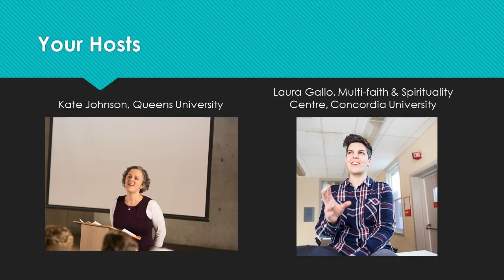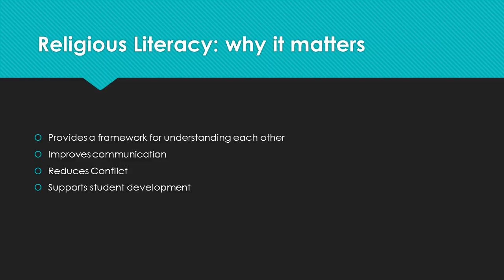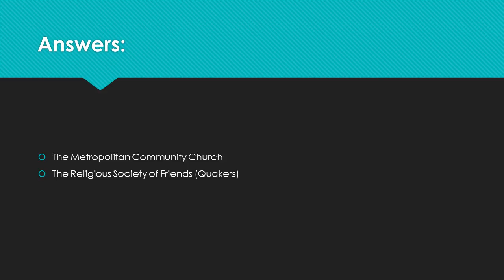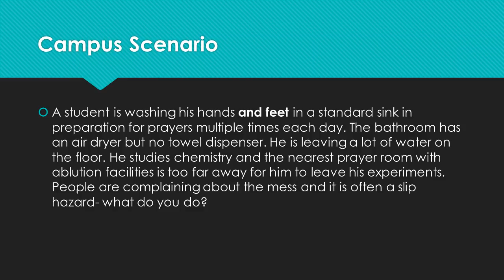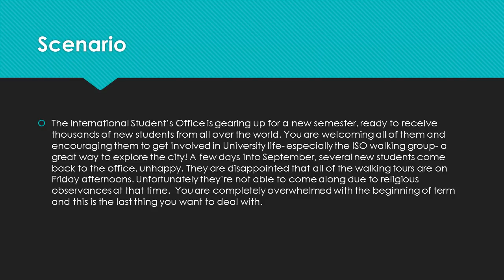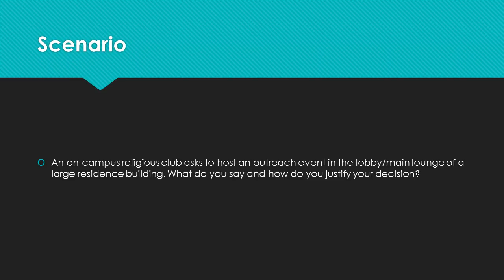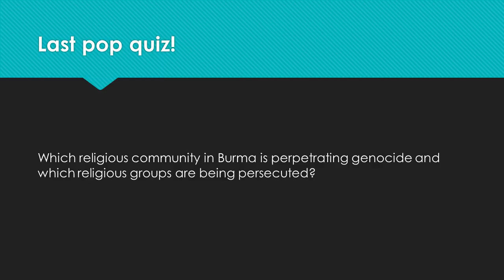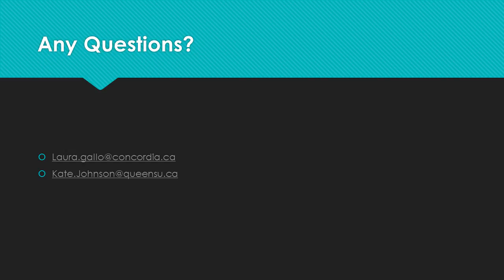Religious Literacy in Our Campus